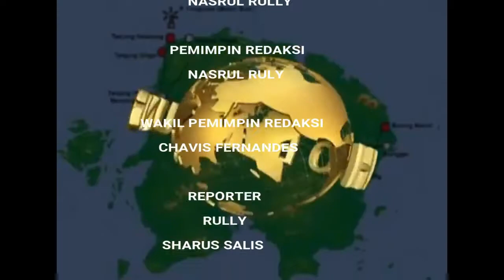USAI BERBAGI TAKJIL, KAPOLSEK TANJUNGPANDAN BERBUKA BERSAMA JAJARAN KORAMIL